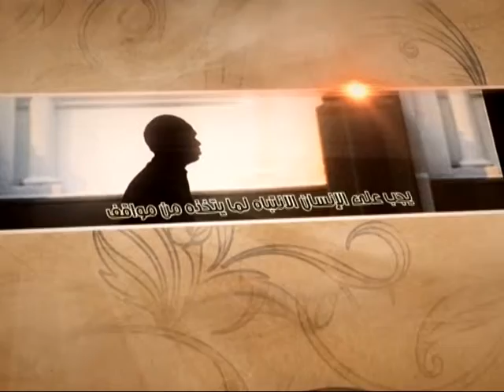العبقات - تعرف الحق، بمعرفة الباطل - آية الله الفقيه السيد محمد رضا الشيرازي رحمه الله